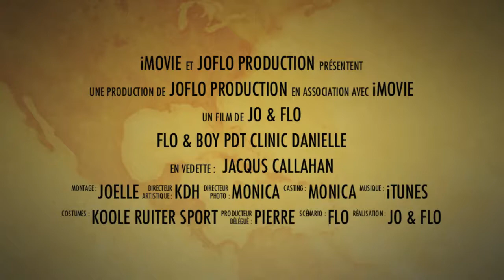Flo & Boy - Clinic Danielle